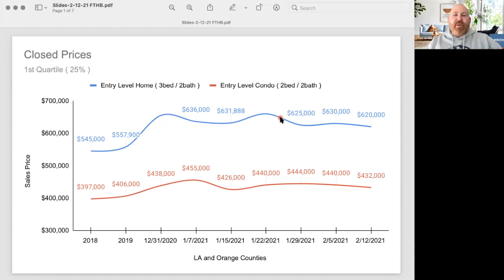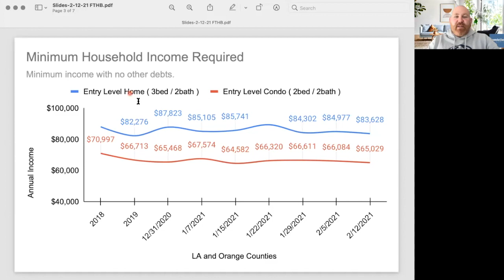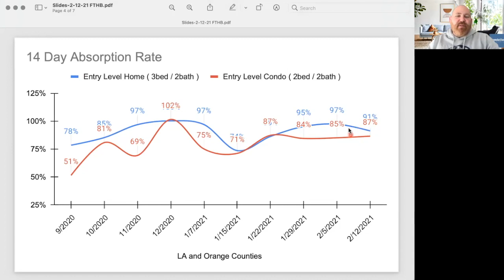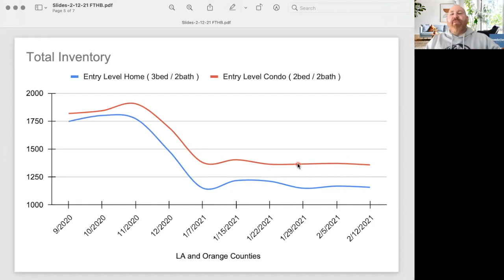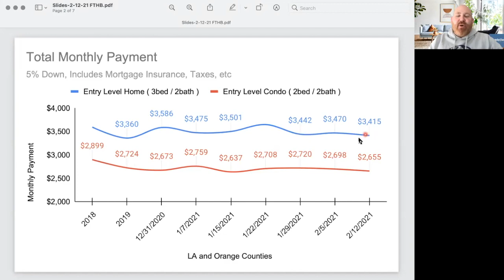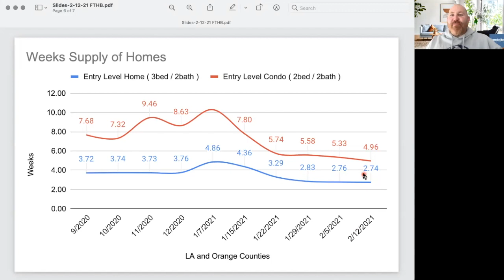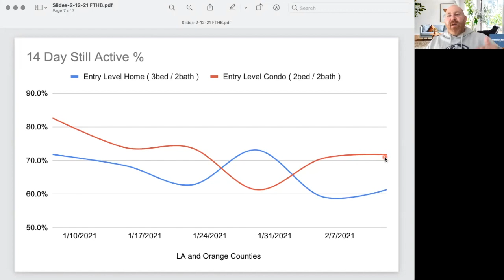SoCal First Time Buyer Market Update 2-12-21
What's this? Is the market changing unexpectedly for first-time homebuyers? Also, condos may soon be the talk of the town.

ALSO ALSO...we have a podcast! Check out the first episode: Making mortgages sexy...almost.